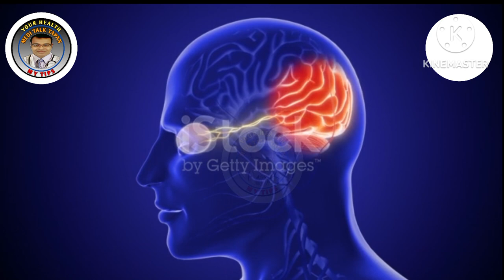মোবাইল ফোন ব্যবহারের সুফল ও কুফল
মোবাইল ফোন ব্যবহার করে ইউটিউব চ্যানেল

মোবাইল ফোন ব্যবহারের ক্ষতিকর দিক
মোবাইল ফোনের ব্যবহার
অতিরিক্ত মোবাইল ফোন ব্যবহারের ফলাফল

মোবাইল ফোনের ব্যবহার নিয়ে দুই বন্ধুর মধ্যে সংলাপ

মোবাইল ফোন ব্যবহারের কুফল

মোবাইল ফোনের ক্ষতিকর দিক
অতিরিক্ত মোবাইল ফোন ব্যবহারের কুফল
মোবাইল ব্যবহারের ক্ষতিকর দিক

শিশুদের মধ্যে মোবাইল ফোনের আসক্তি

for more videos Please follow